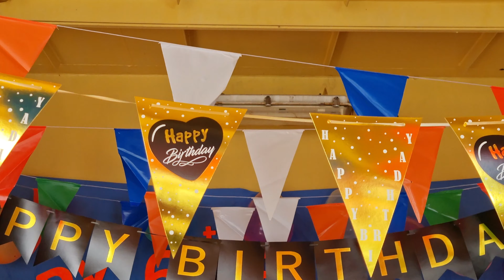Captain's birthday in containership